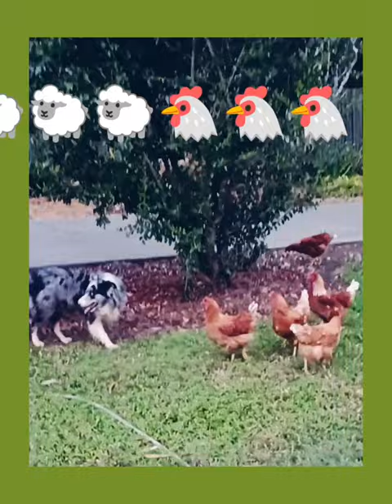Mojo Herding 101